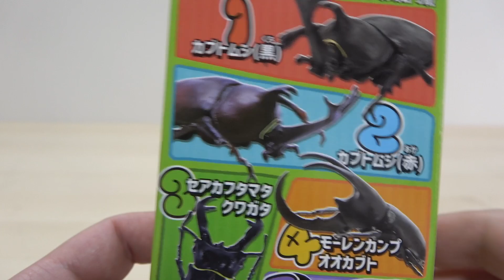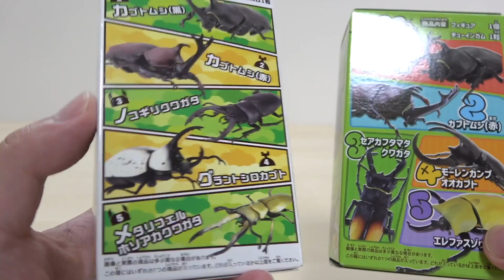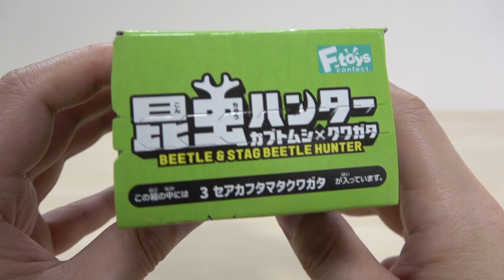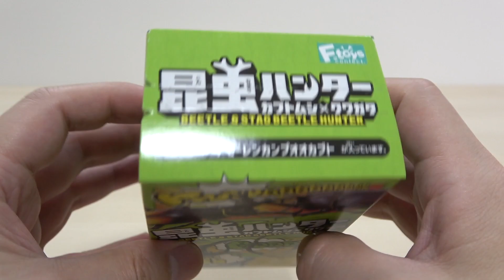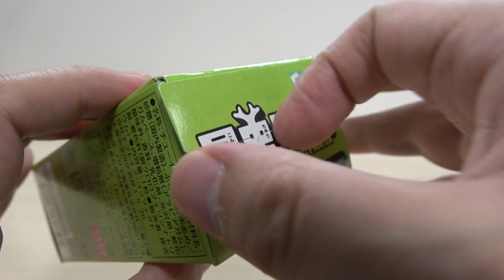夏だ!昆虫の季節がやってまいりました☆ 昆虫ハンター カブトムシ & クワガタ に新しいのが登場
人気の食玩!『昆虫ハンター カブトムシ & クワガタ』新しく セアカフタマタクワガタ, モーレンカンプオオカブト, エレファスゾウカブトが出た!!